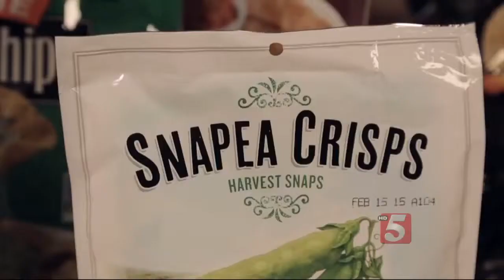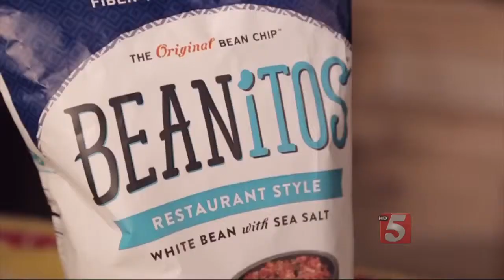Consumer Reports Compares Potato, Veggie Chips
Americans love their potato chips. We spent $8 billion on them last year. Now there are plenty of alternatives that look like they might be healthier for you. Consumer Reports just tested dozens to see if they're worth buying.